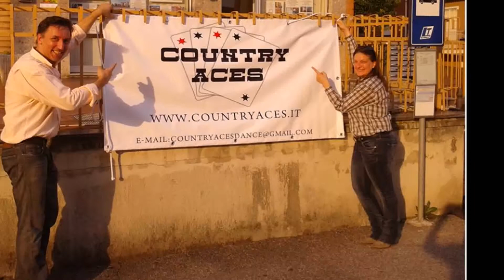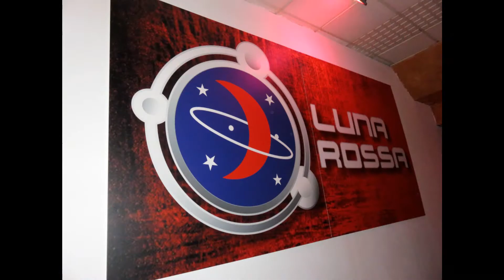B.B.C. "Big Ben Country"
Country ACES
 - Luna Rossa - Concorezzo,  27-12-15